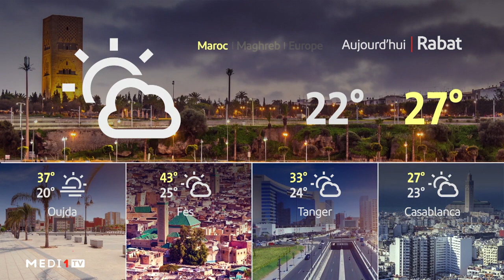Météo du 08-08-2023